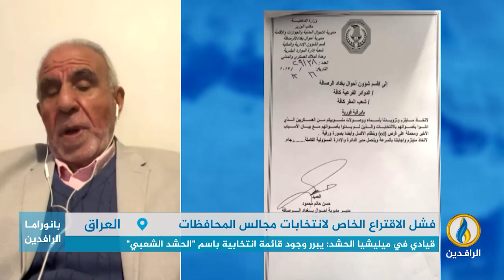مداخلة نعمة الراوي بشأن التصويت الخاص في انتخابات مجالس المحافظات والذي شهد العديد من الإخفاقات